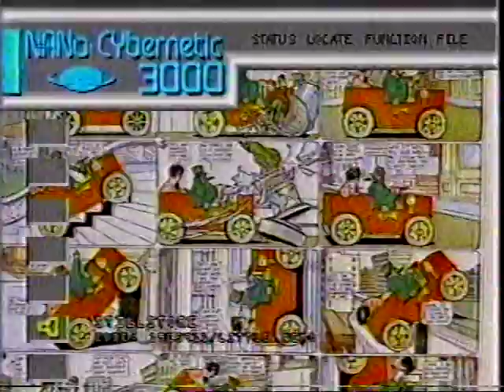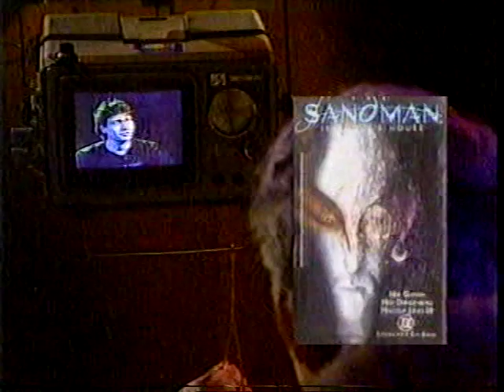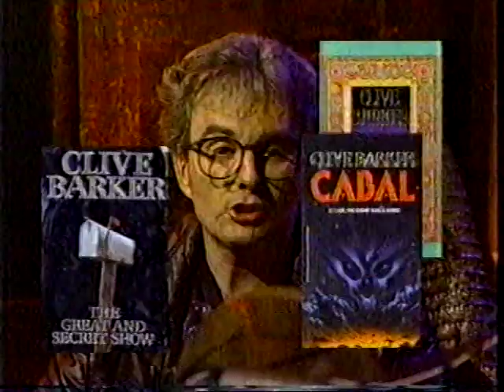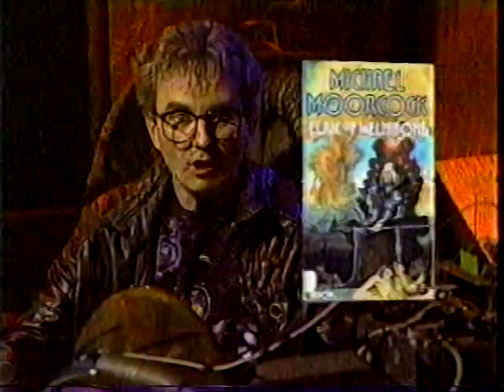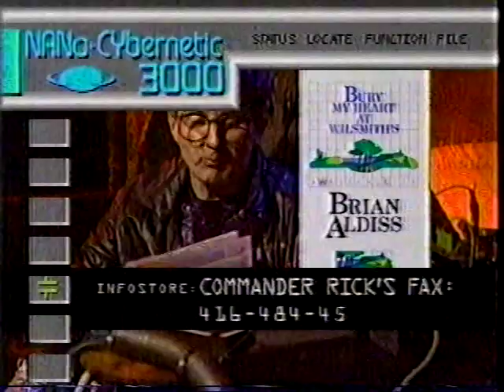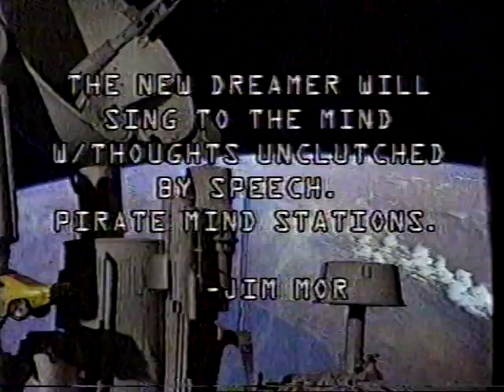Prisoners of Gravity 11-14-91 Dreams: Straub, Gaiman, Barker, more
Prisoners of Gravity 11-14-91 "Dreams" with authors Brian Stableford, Clive Barker, Peter Straub, Jack Dann, Pat Cadigan, Barrington J. Bayley, Michael Moorcock, and Brian Aldiss. Neil Gaiman discusses dreams in comics with Sandman inker Mark Buckingham.